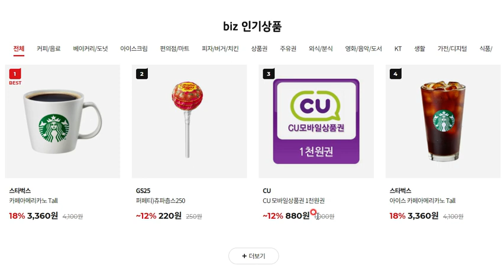빨조아이벤트 회원가입하면 스타벅스 아메리카노 1잔 쿠폰 100%.. 기프티쇼비즈 ㅋ 공모주가 불황이라도..커피는 공짜로.. 사업자만 가능 사업자 번호가 있어야 가능합니다